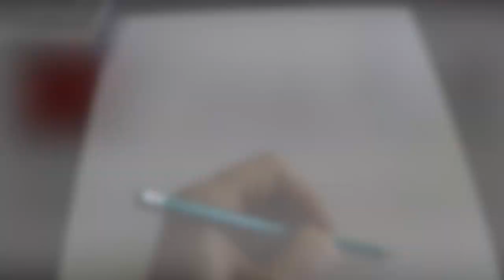Speed Drawing of Labrador Retriever drawn by Kris Pelczar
Speed drawing video of Labrador retriever dog,
This drawing was drawn on a 11"x14" paper with Staedtler MarsMatic700 ink pen.

Check out social media if you find it inspiring or interesting for you  like it and share it!